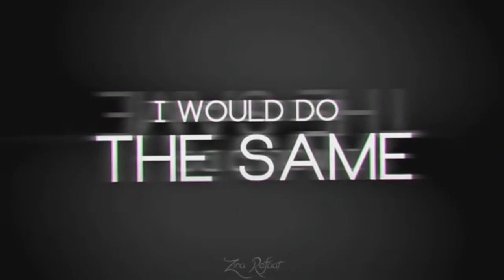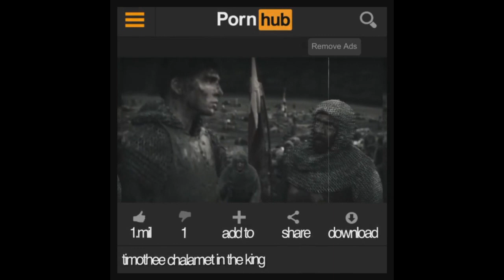Period Dramas Instagram Edits